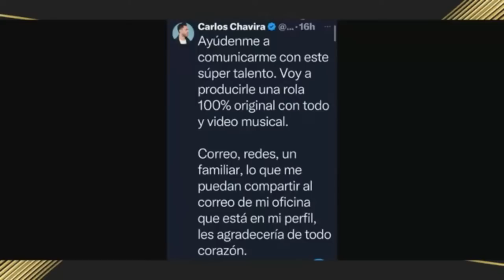¡ NACE EL DOBLE DE LUIS MIGUEL !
Hoy te contamos, todo lo que está pasando con un cantante muy especial al que le ofrecieron grabar tema y realizar video.

Bancomer: 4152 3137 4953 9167
USA CITIBANK: 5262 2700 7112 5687